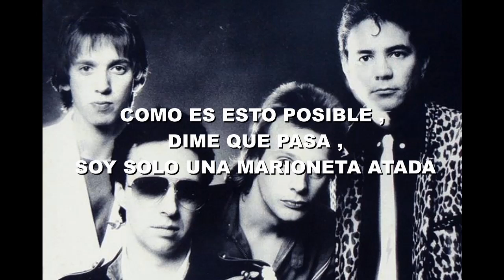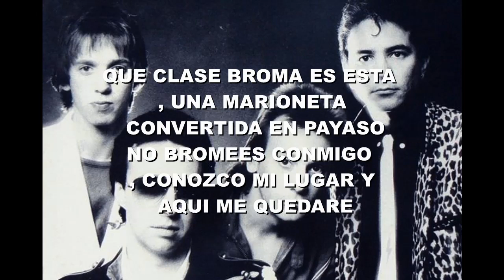𝐀𝐭𝐟𝐞𝐫 𝐭𝐡𝐞 𝐟𝐢𝐫𝐞 - 𝐃𝐚𝐧𝐜𝐞 𝐨𝐟 𝐌𝐚𝐫𝐢𝐨𝐧𝐞𝐭𝐭𝐞 (𝐬𝐮𝐛𝐭𝐢𝐭𝐮𝐥𝐨𝐬)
𝐑𝐞𝐜𝐢𝐞𝐧 𝐦𝐞 𝐝𝐨𝐲 𝐜𝐮𝐞𝐧𝐭𝐚 𝐪𝐮𝐞 𝐡𝐮𝐛𝐨 𝐮𝐧𝐨𝐬 𝐟𝐚𝐥𝐥𝐨𝐬 𝐝𝐞 𝐞𝐝𝐢𝐜𝐢𝐨𝐧 , 𝐲𝐚 𝐪𝐮𝐞 𝐡𝐚𝐲 𝐚𝐥𝐠𝐮𝐧𝐚𝐬 𝐩𝐚𝐥𝐚𝐛𝐫𝐚𝐬 𝐪𝐮𝐞 𝐧𝐨 𝐯𝐚𝐧 𝐜𝐨𝐧𝐟𝐨𝐫𝐦𝐞 𝐚 𝐥𝐚 𝐥𝐞𝐭𝐫𝐚 𝐩𝐞𝐫𝐨 𝐛𝐮𝐞𝐧𝐨 𝐬𝐞 𝐡𝐢𝐳𝐨 𝐥𝐨 𝐪𝐮𝐞 𝐬𝐞 𝐩𝐮𝐝𝐨 𝐱𝐝𝐝
𝘼𝙛𝙩𝙚𝙧 𝙩𝙝𝙚 𝙁𝙞𝙧𝙚 𝙛𝙪𝙚 𝙪𝙣𝙖 𝙗𝙖𝙣𝙙𝙖 𝙗𝙧𝙞𝙩á𝙣𝙞𝙘𝙖 𝙦𝙪𝙚 𝙥𝙖𝙧𝙩𝙞ó 𝙙𝙚𝙡 𝙧𝙤𝙘𝙠 𝙥𝙧𝙤𝙜𝙧𝙚𝙨𝙞𝙫𝙤 𝙖𝙡 𝙣𝙚𝙬 𝙬𝙖𝙫𝙚 𝙛𝙤𝙧𝙢𝙖𝙙𝙖 𝙚𝙣 𝙇𝙤𝙣𝙙𝙧𝙚𝙨, 𝙚𝙣 𝙚𝙡 𝙖ñ𝙤 1974, 𝙙𝙤𝙣𝙙𝙚 𝙛𝙪𝙚 𝙛𝙖𝙢𝙤𝙨𝙖 𝙘𝙤𝙣 𝙚𝙡 𝙨𝙚𝙣𝙘𝙞𝙡𝙡𝙤 &quot;𝘿𝙚𝙧 𝙆𝙤𝙢𝙞𝙨𝙨𝙖𝙧&quot;, 𝙪𝙣𝙖 𝙫𝙚𝙧𝙨𝙞ó𝙣 𝙙𝙚 𝙡𝙖 𝙘𝙖𝙣𝙘𝙞ó𝙣 𝙙𝙚𝙡 𝙘𝙖𝙣𝙩𝙖𝙣𝙩𝙚 𝙖𝙪𝙨𝙩𝙧í𝙖𝙘𝙤 𝙁𝙖𝙡𝙘𝙤.

Dance of the Marionette · After the Fire

Signs Of Change (Bonus Track Version)

Composer: Andy Piercy
Composer: Peter Banks